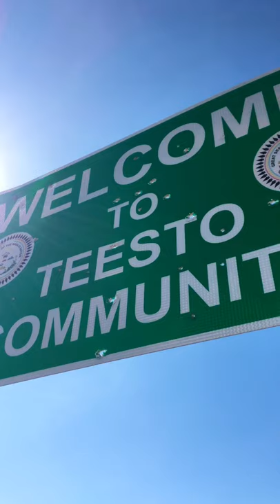An afternoon drive